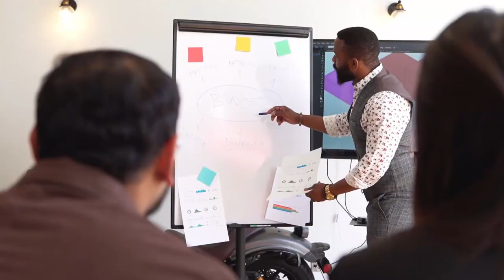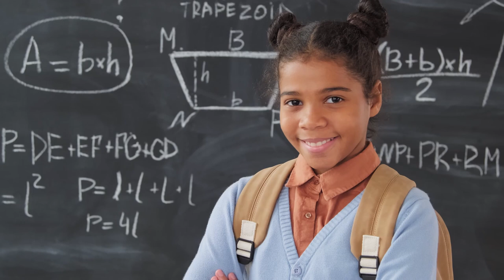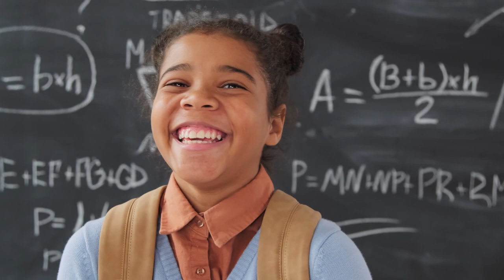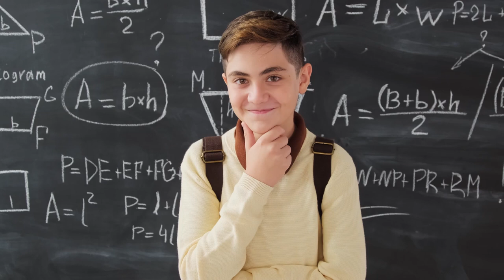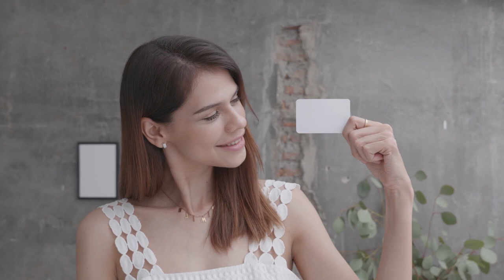Smile With Me? People Smiling - Healing Soul Music, Relaxation, Self Healing Video - Feel Good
Healing Soul Relaxing Music to aid stress relief accompanied by imagery of people smiling. Perfect for resetting your mind during a break on a stressful day. Seeing other people smile is a biological contagion passing on to the viewer the feeling of happiness, releasing endorphins easing the mind. Sit back and study, sleep or focus to this 3 hour mix of self-healing soul music and smile with me.

- The best free stock photos & videos shared by talented creators.

About Relaxation Hub:
Relaxation Hub is designed to bring you unique blends of relaxing music and stunning visuals. Ideal for meditation, sleep aid, study accompaniment, stress relief and mindfulness. Perfect for use in waiting rooms, spas, health clubs, receptions, yoga studios, and much more.
We are a new channel and would really appreciate your support.

If you have any requests for relaxation topics on future video we would love to hear them in the comments.